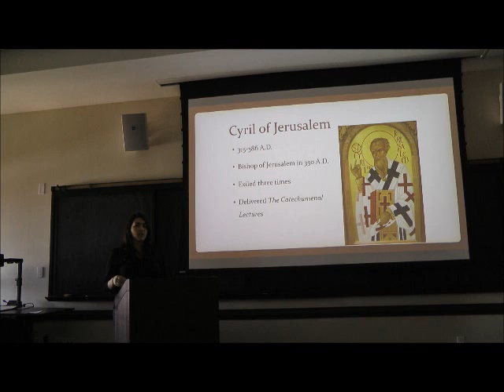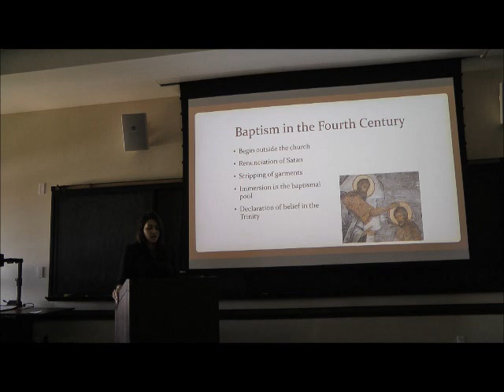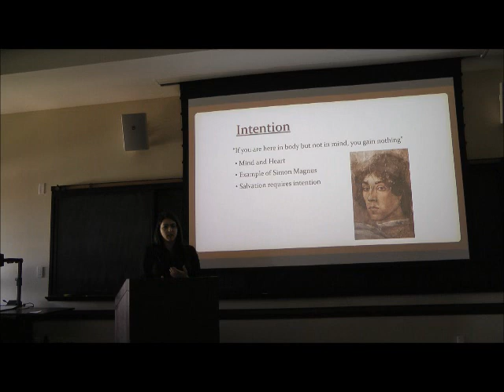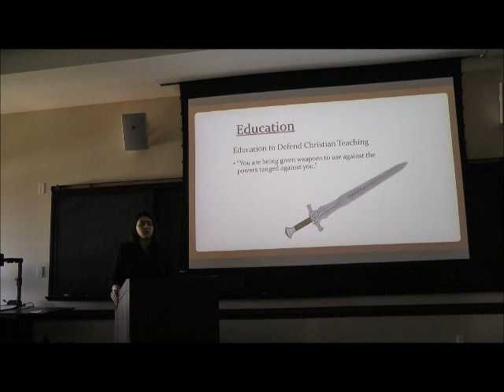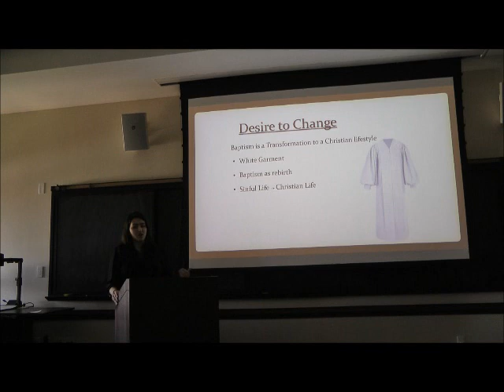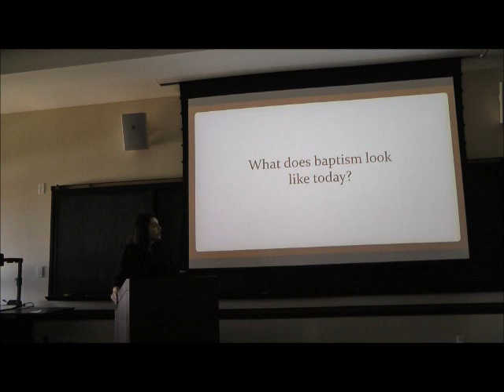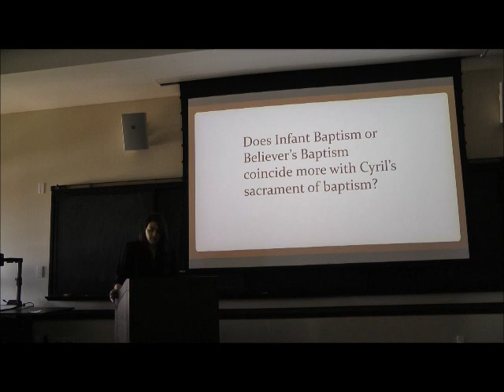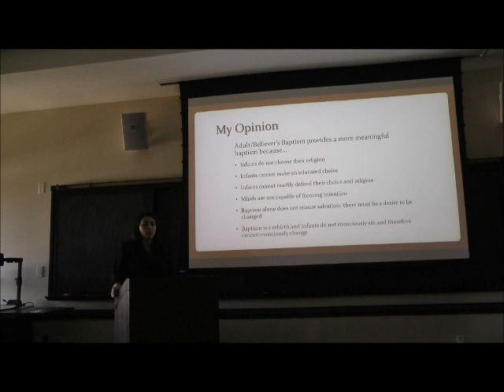Julia Rizza - Importance of Personal Decision in Baptism